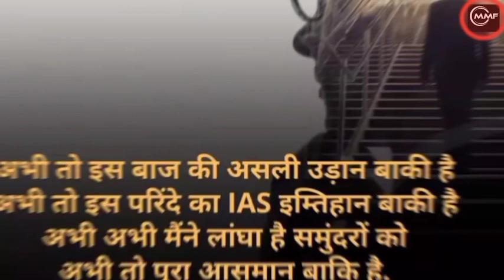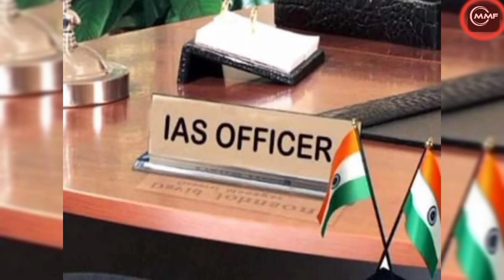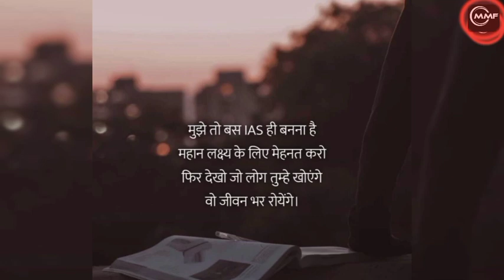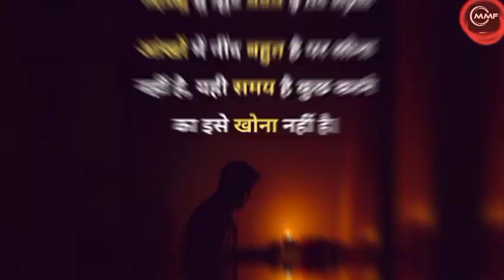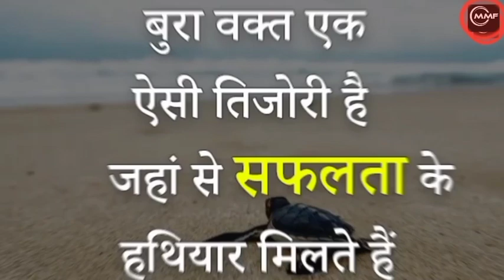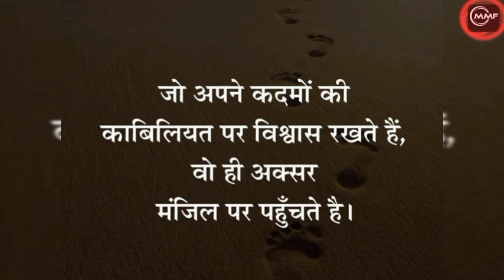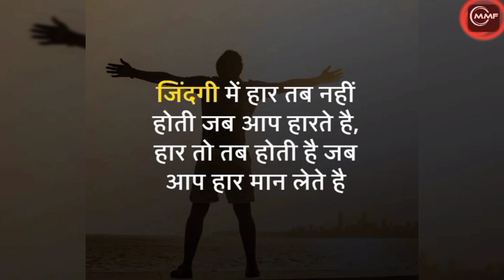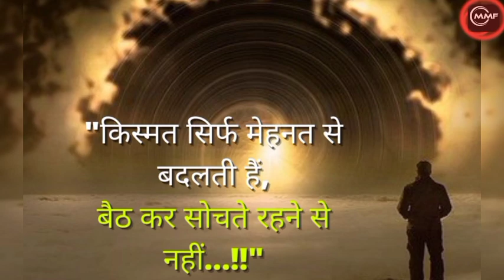💯🔥UPSC motivation song video 💯🔥 UPSC aspirants motivation🔥 song UPSC lbsnaa motivational song video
Mamta Motivation Faimly 🙏🙏🙏🙏🙏

upsc motivation shorts

upsc motivation movie

upsc motivation movie in hindi

upsc motivation tamil

upsc motivation short video

upsc motivation shayari

upsc motivation song hindi

upsc motivation ringtone

upsc motivation by vikas divyakirti

upsc motivation ojha sir

shorts

divya tanwar

whatsapp status

upsc motivational video song o

sikandar

upsc motivation video song

new

2023
upsc motivational song video

status

Visit store

today

manoj upsc motivation video

song

2022

tamil

divya tanwar ias motivation

Ibsnaa motivational video

upsc motivational video songs new

upsc lover motivational video

upsc topper motivational video

Ibsnaa motivational video 2022

Ibsnaa best motivational video

Ibsnaa motivational video latest
bpsc sdm motivational video

upsc motivational video Ibsnaa 2023

srushti jayant deshmukh motivational speech

Ibsnaa motivational video

upsc motivational video Ibsnaa short

upsc motivational shayari

upsc study motivation song

sdm motivational video

srushti motivational video
ips motivational video song

srushti jayant deshmukh study motivation

Ibsnaa motivational speech

motivational song srushti deshmukh

upsc sad motivational video

Ibsnaa motivational song

new upsc motivational video

night study motivation song upsc

UPSC motivation

UPSC motivation song upsc motivational video songs upsc motivational songs playlist upsc motivational songs lofi upsc motivational video songs all UPSC aspirants motivation song's

UPSC motivational video song status UPSC motivational video status

UPSC motivational video speech song

UPSC motivational video Ibsnaa UPSC motivational video in Hindi

UPSC motivation video in Hindi upsc motivational songs hindi

upsc motivational songs hindi

upsc motivational songs non stop

upsc motivational songs new

upsc motivational songs best motivational video

upsc motivational video song status

upsc motivational video songs today UPSC ias motivational video songs

upsc motivational video songs 2023 upsc

upsc motivational video songs shorts

UPSC aspirants motivation song
UPSC aspirants motivational video UPSC aspirants motivational video song
ias pcs motivational video

upsc motivational music

ojaank sir motivational video

Ibsnaa motivational song

upsc motivation srushti jayant deshmukh

ऐश्वरस्य विभूषणं सुजनता शौर्यस्य वाक्संयमः ज्ञानस्योपशमः श्रुतस्य विनयो वित्तस्य पात्रे व्ययः । अक्रोधः तपसः क्षमा प्रभवितुः धर्मस्य निर्व्याजता सर्वेषामपि सर्वकारणमिदं शीलं परं भूषणम् ॥